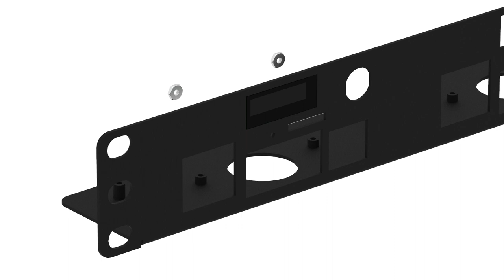RPi 4 Rack Mount w/ PoE Support (1U Bracket for Any Server Racks)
Pi 4B rack mount kit in a 1U size, with built-in Power Over Ethernet adapters. More

We turned the adapter board that reroutes all those ports into a full-functioning Power Over Ethernet HAT, and it’s compatible with any PoE switches you got.